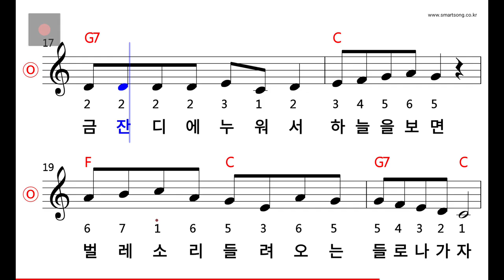동요 - 소풍 MR